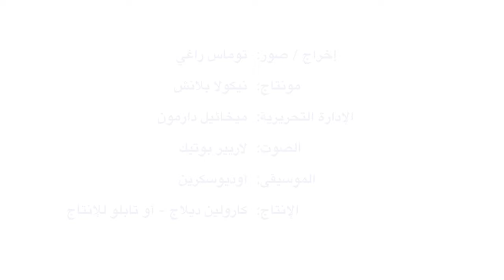مدفن الآسكيا، جاو، مالي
تشرف المديرية الوطنية للتراث الثقافي لمالي على تنفيذ مشروع إعادة التأهيل في مدفن الآسكيا، بشراكة مع المركز الدولي للبناء بالطين (كراتير)، وبالتعاون مع كل من لجنة إدارة مدفن الآسكيا، السلطات والمجتمع المحلي لمدينة جاو، اليونيسكو وبعثة الأمم المتحدة المتكاملة المتعددة الأبعاد لتحقيق الاستقرار في مالي (مينوسما). وتموّل مؤسسة ألِف المشروع